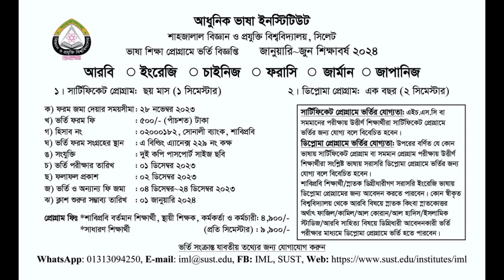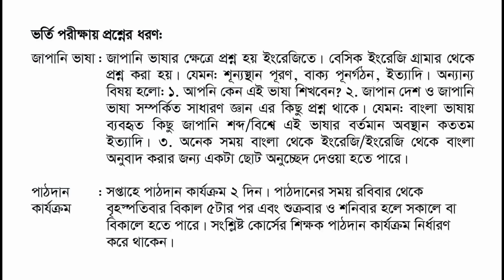ADMISSION OPEN || January-June Semester 2024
📝 ADMISSION OPEN 📝
📒 January-June Semester 2024
📖 Certificate and Diploma Program in Arabic, Chinese, English, French, German and Japanese Language
📖 Certificate Program (6 Months)
📖 Diploma Program (1 Year)
🗓️ Last Date of Form Fill Up: 28 November 2023